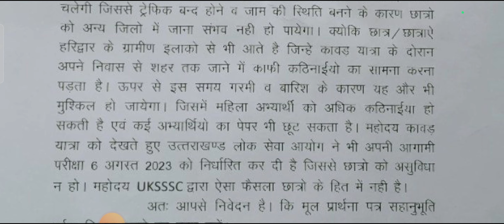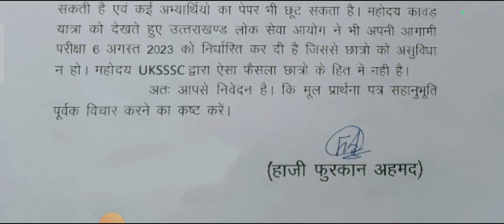June 24, 2023 ll UKSSSC VDO VPDO ll Update ll क्या होगी भर्ती परीक्षा ll